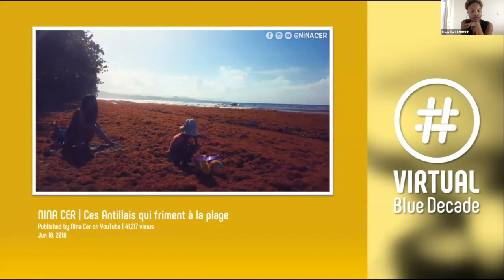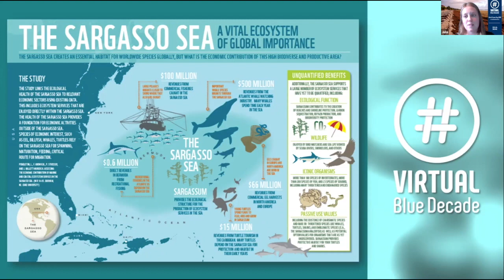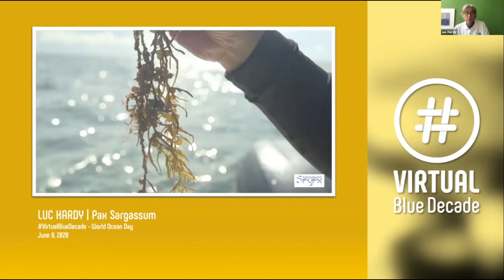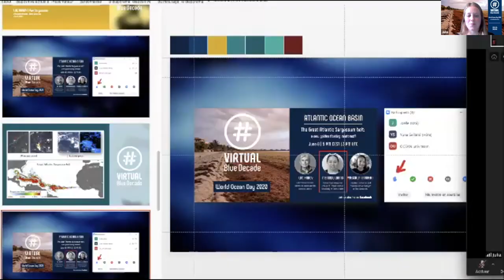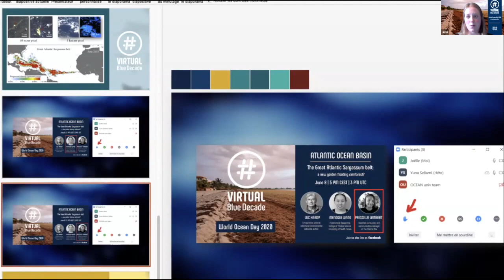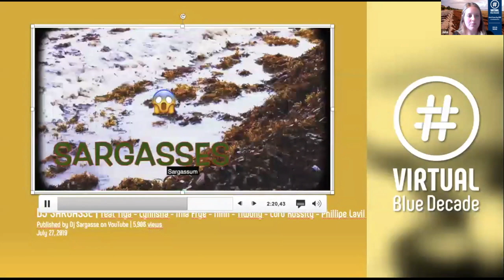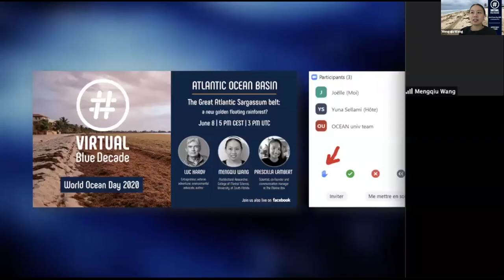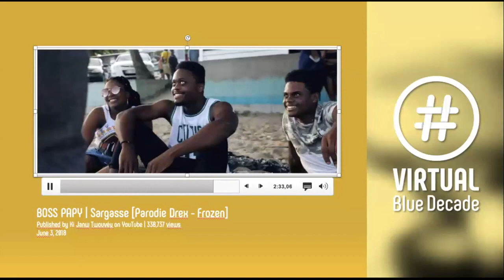[REPLAY] ATLANTIC OCEAN BASIN EVENT - The Great Atlantic Sargassum Belt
The Great Atlantic Sargassum Belt: A new golden floating rainforest?

This topic has been chosen because the Sargassum touches both sides of the Atlantic.
The Sargasso Sea is a vital ecosystem of global importance north of the Caribbean Sea. It is called the “golden floating rainforest of the Atlantic”. In this region, life depends on this floating seaweed.
Sargassum algae are a nuisance on some beaches, but they provide shelter and food for a complex and amazing variety of marine life.
Floating mats of Sargassum seaweed in the center of the North Atlantic were first reported in the 15th century. These mats, although abundant, have until recently been limited and discontinuous. However, since 2011, the mats have increased in density and aerial extent to generate an 8850Km long belt that extends from West Africa to the Caribbean Sea and Gulf of Mexico, it is called The Great Atlantic Sargassum belt. This represents the world's largest macroalgal bloom. Such recurrent blooms may become the new normal.

Facilitation:
Julia Jung
Yuna Sellami

Speakers:
Luc Hardy, entrepreneur, veteran adventurer, environmental advocate, author
Mengqiu Wang, Postdoctoral Researcher at the University of South Florida
Prescilla Lambert, Scientist, co-founder and communication manager at The Marine Box

Sous-titres français bientôt disponibles.